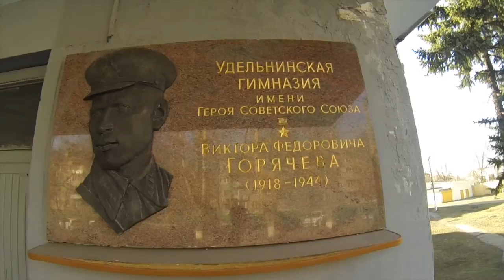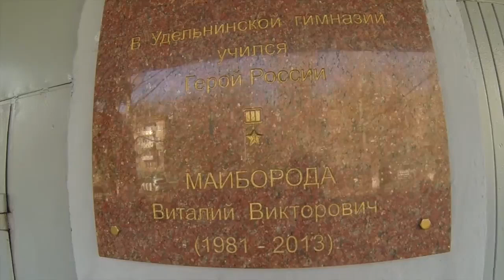Удельная, Я люблю тебя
Удельная. Udelnaya. My love